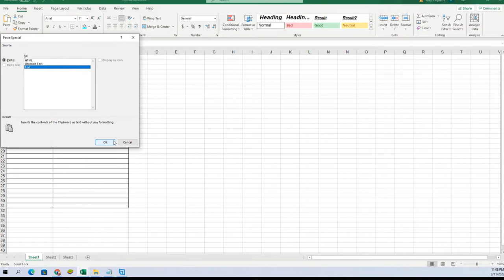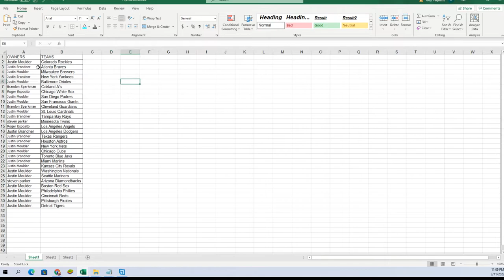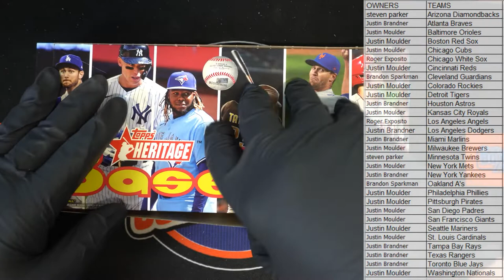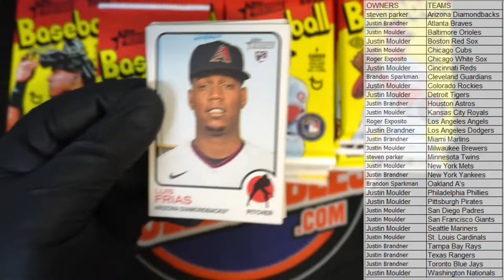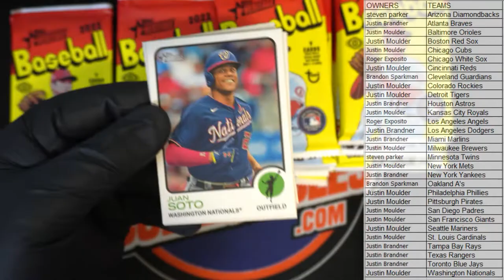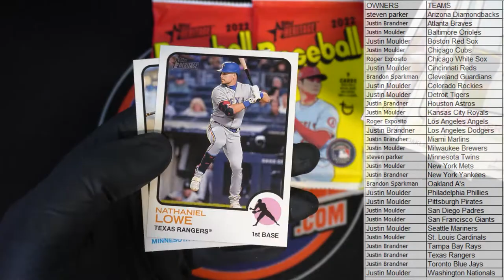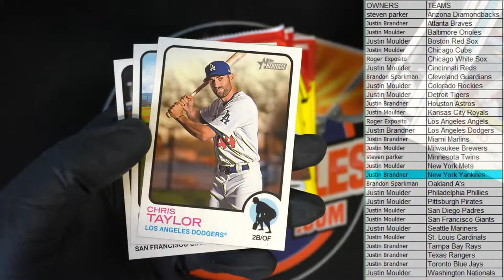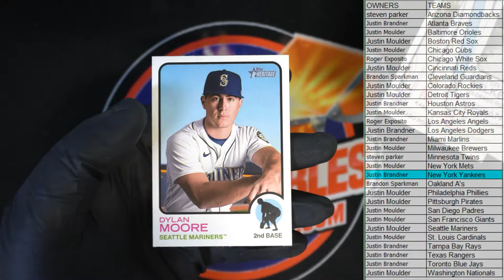2022 Topps Heritage Baseball Hobby ID 22HERITAGE108